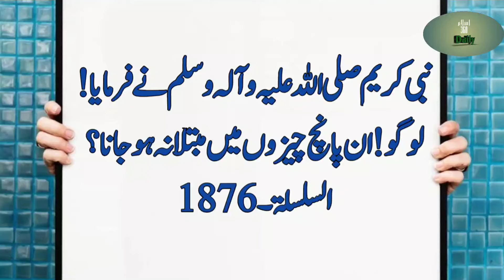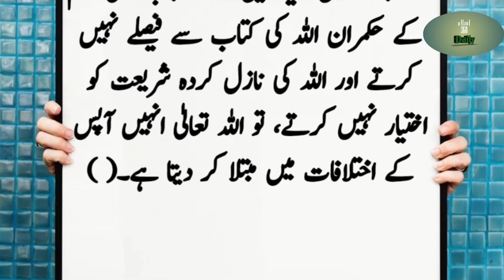don't do this type of five sins|ALLAH ka azaab|ALLAH SE panah mango|hadith|hadis|hadees|al۔silsila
عبداللہ بن عمر رضی اللہ عنہما کہتے ہیں کہ رسول اللہ صلی اللہ علیہ وسلم ہماری طرف متوجہ ہوئے اور فرمانے لگے: اے مہاجرین کی جماعت! پانچ چیزیں ایسی ہیں کہ جب تم ان میں مبتلا ہو جاؤ گے اور میں اللہ سے پناہ طلب کرتا ہوں کہ تم ان میں مبتلاہوجاؤ، کسی بھی قوم میں جب کھلے عام گناہ ہوتا ہے تو ان میں طاعون اور بھوک کی ایسی بیماریاں جنم لیتی ہیں جو ان کے پہلے لوگوں میں نہیں ہوئی ہوتیں، اور جب کوئی قو م پیمانہ اور تول کم کر دیتی ہے تو انہیں قحط،سخت مشقت اور ظالم بادشاہ کا سامنا کرنا پڑتا ہے، اور جب کوئی قوم اپنے مال کی زکاۃ روک لیتی ہے تو آسمان سے بارش رک جاتی ہے، اگر جانور نہ ہوں تو انہیں پانی کا ایک قطرہ نہ ملے، اور جب کوئی قوم اللہ اور اس کے رسول کا عہد توڑتی ہے تو اللہ تعالیٰ ان پر ان کے علاوہ کوئی دوسرا دشمن مسلط کر دیتا ہے، تو وہ ان کے ہاتھوں میں جو کچھ ہوتا اس میں سے کچھ چھین لیتے ہیں۔ اور جب کسی قوم کے حکمران اللہ کی کتاب سے فیصلے نہیں کرتے اور اللہ کی نازل کردہ شریعت کو اختیار نہیں کرتے، تو اللہ تعالیٰ انہیں آپس کے اختلافات میں مبتلا کر دیتا ہے۔